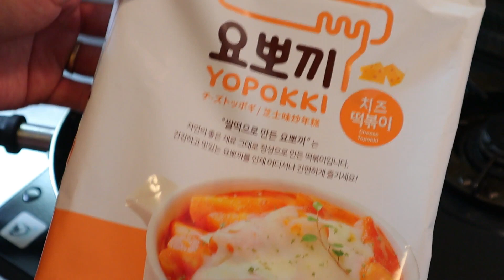ASMR Ăn tokbokki Hàn Quốc đóng gói khác lạ quá | Won TV ASMR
Won TV ASMR